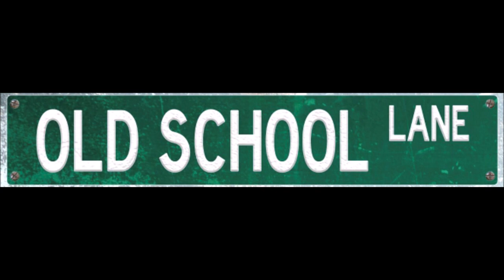Old School Lane Casual Chats Episode 164: Interview with Fred Seibert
Back around September 2012, Patricia and Kevin interviewed television producer, creative director, and founder of Frederator Studios, Fred Seibert, on the Old School Lane blog. Almost a decade later, Patricia invites him on the podcast talking about FredFilms, Castlevania, Adventure Time, how the Internet has impacted the animation industry, the importance of highlighting creators from other countries, and conquering your dreams and passions.

Click on the link below to check out the interview with Fred from September 2012.